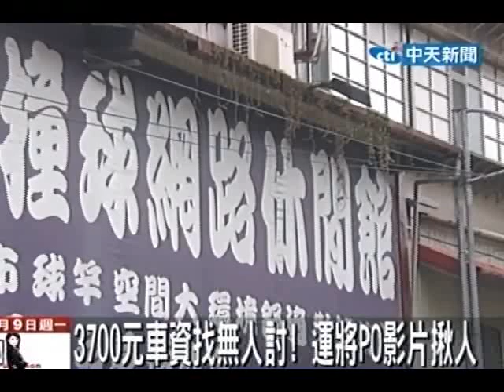紅衣男搭霸王車 台中到台北 運將PO網抓人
中天新聞》油價飛漲還碰上搭霸王車，一名倒楣運將載到奧客，一路從台中開到新北市，乘客到達後藉口進網咖，卻從此「人間蒸發」，高達3700元的車資索討無門，運將氣急敗壞報案，並且把行車記錄器拍下的乘客畫面PO上網，請全民一起幫忙找這個搭霸王車的奧客。